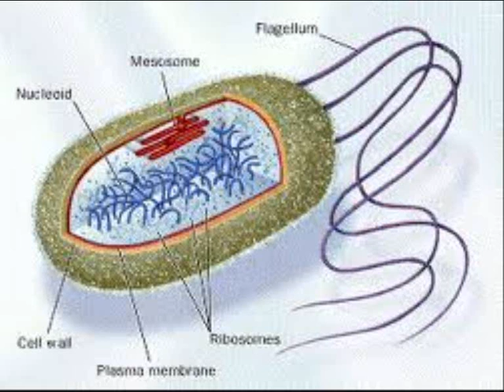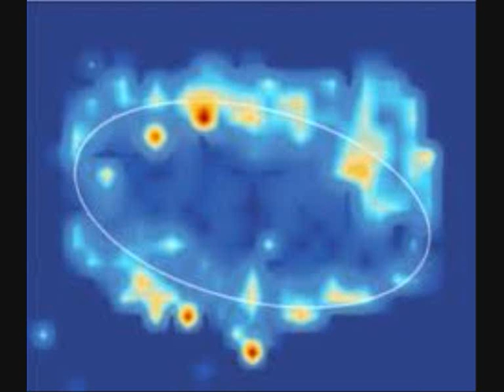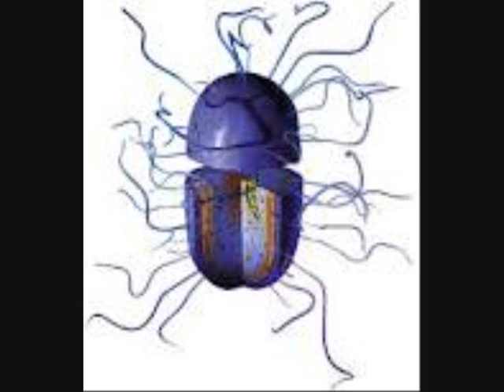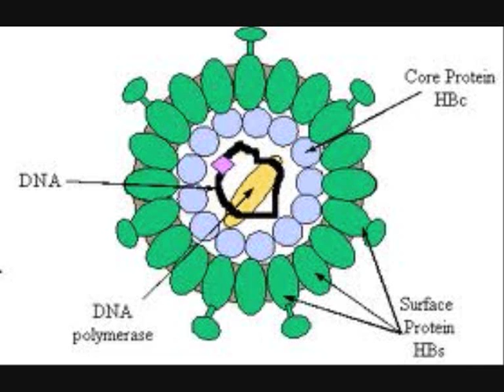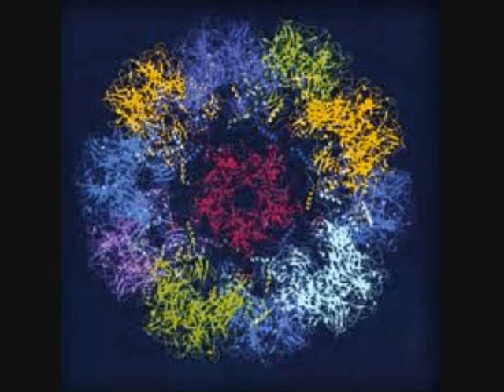GRK.wmv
Propellerheads Reason v5.1 traaack by me Dj W3 aka H.I.V by name of Hrvoje Ivanovic.So if you like the track plz comment and support by emailing me on